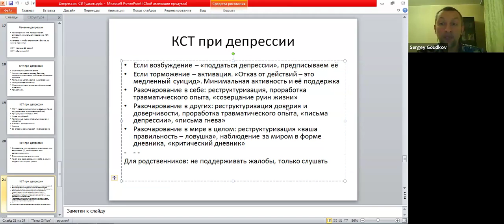Краткосрочная стратегическая психотерапия (КСТ) при депрессии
Видео - часть большой лекции о депрессии для слушателей курса тибетской медицины

КСТ при депрессии учитывает предпринятые попытки решения и действует ли ещё человек, пусть и через силу, или уже окончательно сдался.

0:40 - ... депрессия - это будто бы грипп... у вас сил нет ничего делать... депрессия - это как будто бы грипп, только без температуры...
0:59 - ... не сопротивляться депрессии, находиться в ней, погрузиться на самое дно...
2:22 - ... одна из предпринятых попыток решения - это отвлечься... мы (специалисты) должны прямо это прервать...
3:42- ... если у человека есть полное торможение, полный отказ (от действий)... мы должны побудить человека к действию...
4:53 - ... если разочарование в себе, ключевая реструктуризация такая: «...это только вы не справились, или, в этих условиях, мог бы не справиться ещё кто-то другой?»
6:09 - ...если у человека разочарование в других людях, то важно различать доверие и доверчивость...
7:11 - ...гнев - это очень хорошее чувство, которое приходит на этапе выхода из депрессии...
8:25 - (реструктуризация при разочаровании в мире в целом) «Вы старались, старались, создавали этот образ правильности... но это ловушка. Чем больше старались, тем больше выяснилось, что миру до этого (вашей правильности) нет никакого дела...»